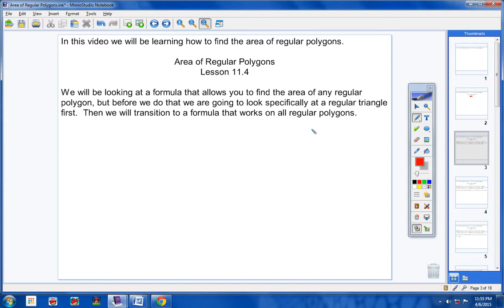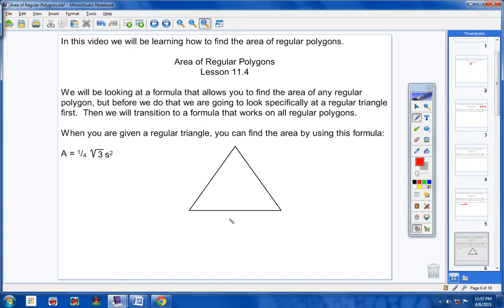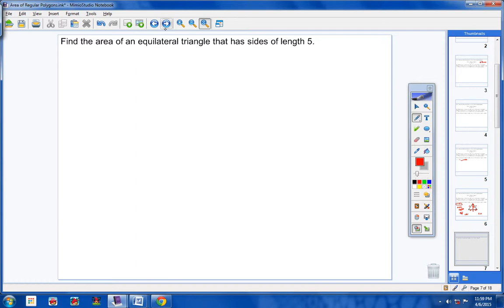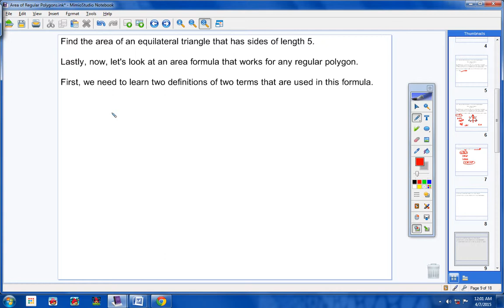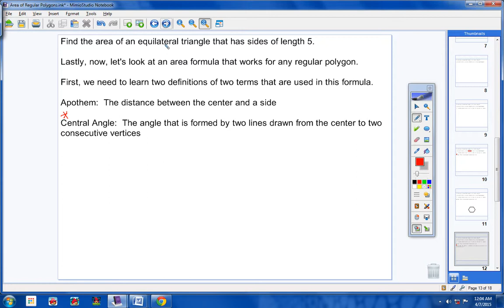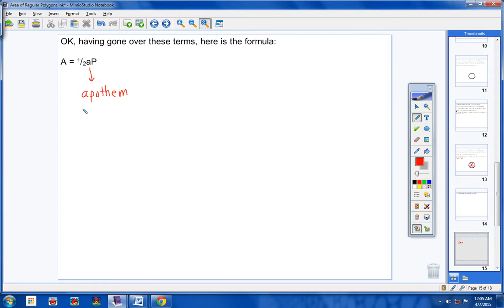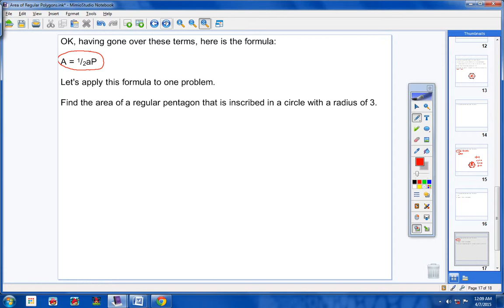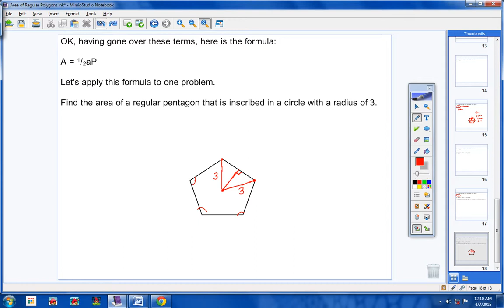Area of Regular Polygons